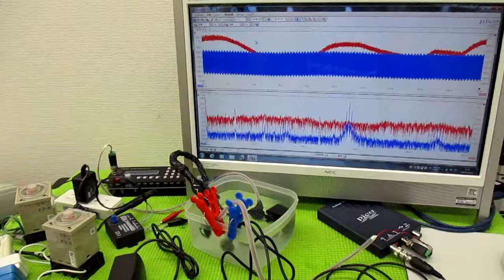メガヘルツの超音波発振制御プローブを利用した実験動画 ultrasonic-labo